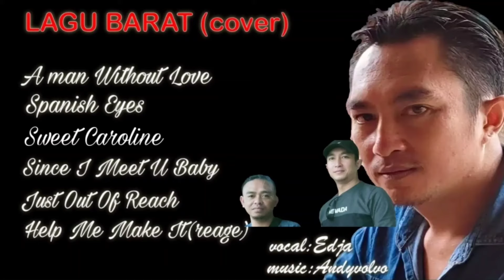Lagu Barat - MIX Song // cover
vocal :Edwin Jandu